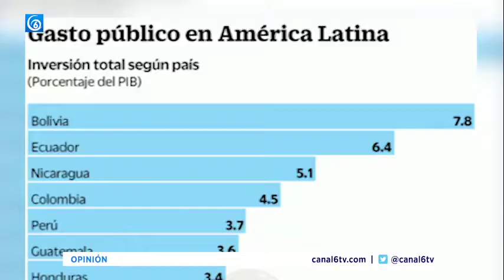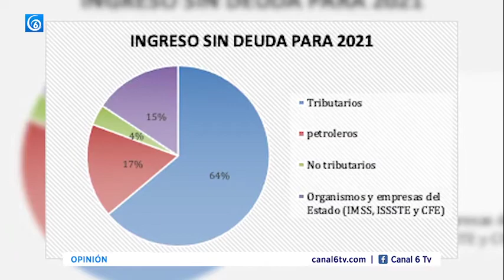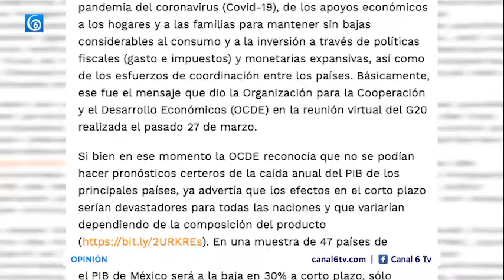Opinión | Bajo presupuesto para inversión pública a estados y municipios afectará a los más pobres